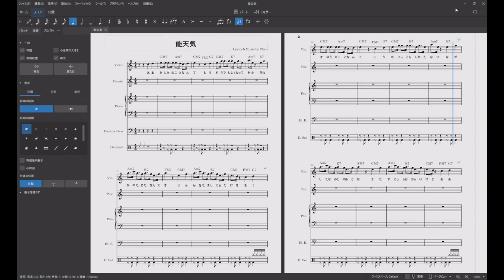【能天気】 試作 C 96 歌入り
とりあえずメインメロの詩がついたので、歌ってみた。
キーはC、♩=96
テンポはもう少し速くてもいいかも
120だと速すぎたんだよね💦
キーも少し高いところが辛いのでBbあたりがいいかも

イメージが消えないうちに試作です。